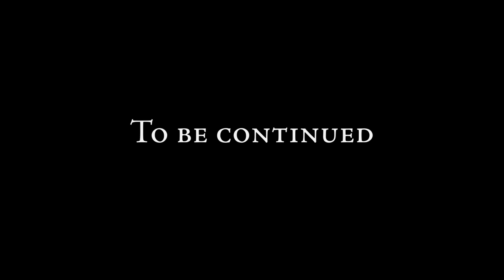Let's Play Steelrising (blind) | Return to Saint Cloud (Part 46)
Aegis has returned to Saint Cloud to save the queen from a badly behaved titan, but first Aegis must fight their way back to the start.

Steelrising is property of Spiders.